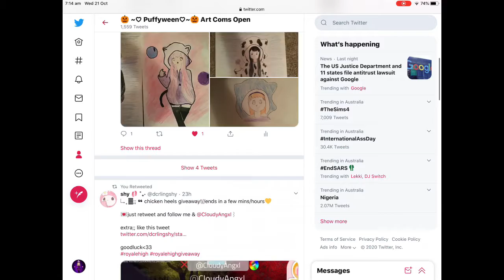⚠️Royale High getting deleted!? Stay off roblox!⚠️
Please watch this is so important. I made this video at my own risk of losing my items